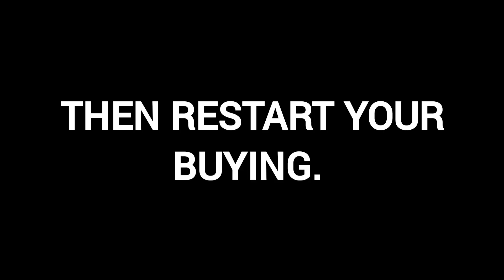MEEZAN BANK PAKISTAN MEBL AMZN GROWING ISLAMIC BANK OF PAKISTAN